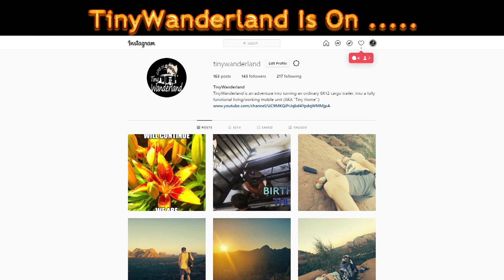Skoolie Swarm 2022 (Full tour!)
Episode Date: February 20th 2022

myself and PatchesGreenBus with Ben right by our side , decided to tour the area on the ground level! Come along as we meet so many awesome people, and impart some awesome advice as well!